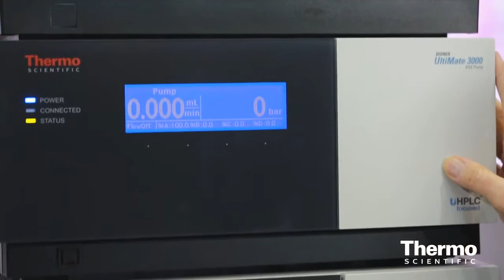Easy Sample Analysis Using eWorkflows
You no longer have to be a chromatography expert to analyze complex food samples! Chromeleon's eWorkflow feature allows the end user to simply choose an instrument, enter the number of samples and starting position, and begin the analysis.